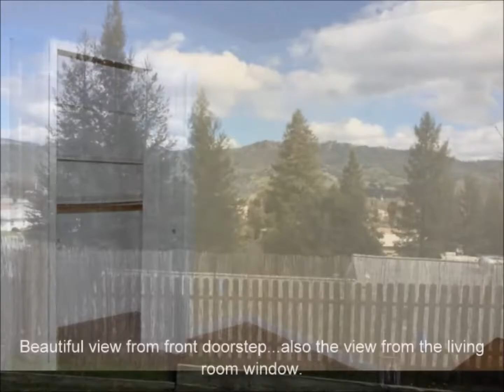30 E Cherry Creek